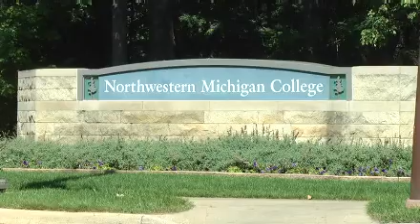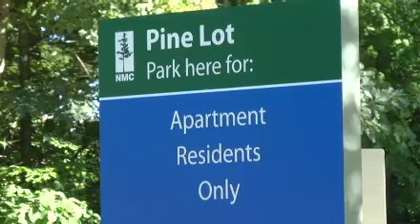Local college seeks more student-friendly campus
Monday night, NMC board members reviewed details of a new master plan, which will impact the overall campus-experience for students.  They looked at a variety of infrastructure improvements and ideas for future campus expansion.